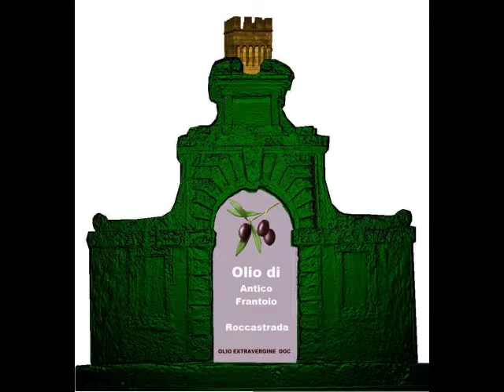SPOT... OLIO DOC E STORIA LOCALE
roccastrada spot ...valorizzare i prodotti tipici e la cultura del territorio.